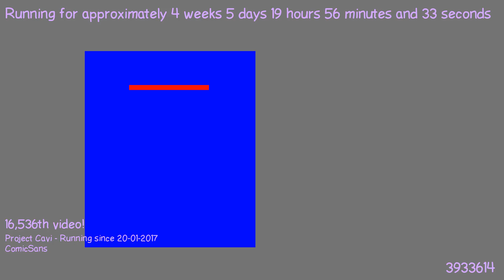1487872843 - Webdriver Cavi - F_0